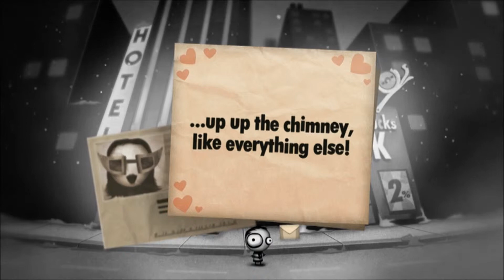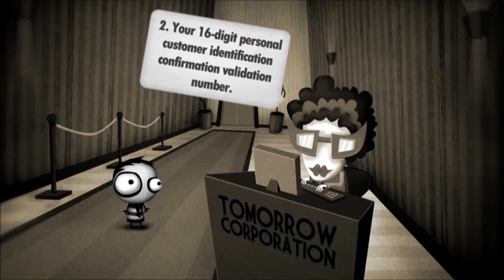Little Inferno [Part 12]: Burn It To The Ground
As the world gets colder, and the snow gets heavier children are forced to burn their toys and memories to stay warm. So watch as I set fire to everything with my brand new "Little Inferno Entertainment Fireplace" All the fun of setting fire's and all the danger :)